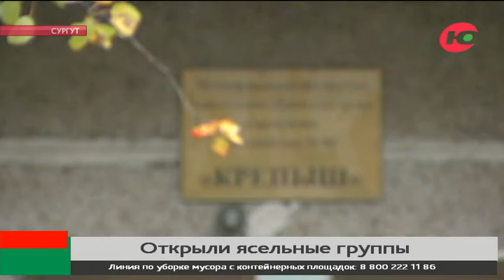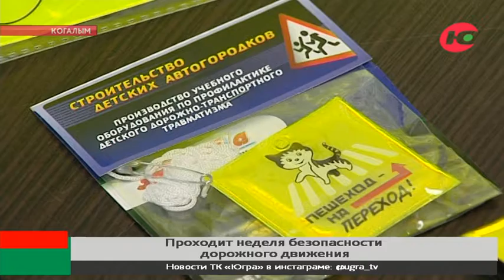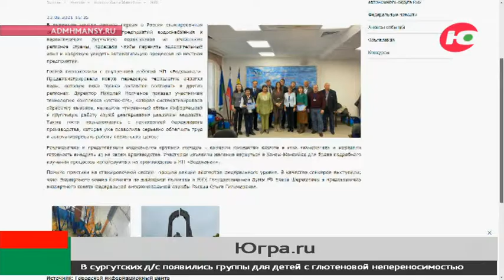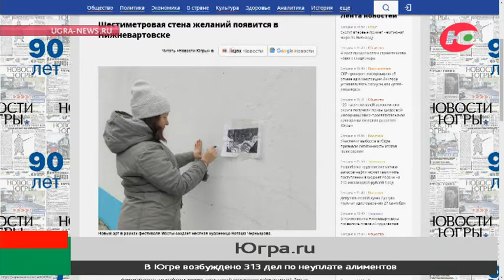Новости 24.09.2021 11:00